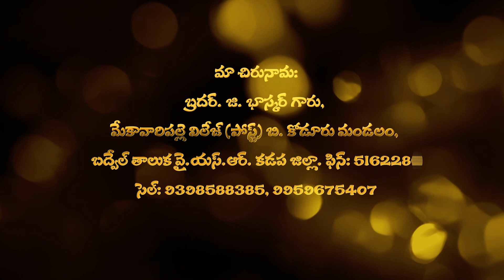కుమ్మరి చేతిలో కుండ! | 02 | Brother G Bhaskar | Moksha Margham